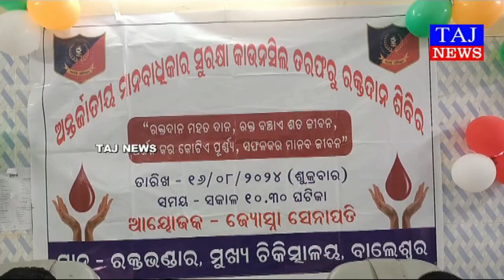ଅନ୍ତରାଷ୍ଟ୍ରୀୟ ମାନବ ଅଧିକାର ସୁରକ୍ଷା ପରିଷଦ ତରଫରୁ ସ୍ୱାଧୀନତା ଦିବସ ପରିପ୍ରେକ୍ଷୀରେ ରକ୍ତଦାନ ଶିବିର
ବାଲେଶ୍ୱର ତା ୧୬/୦୮/୨୦୨୪ ରିଖ ଶୁକ୍ର ବାର ଦିବା ୧୦ ଘଟିକା ସମୟରେ ବାଲେଶ୍ୱର ଜିଲ୍ଲା ମୁଖ୍ୟ ଚିକିତ୍ସାଳୟ ରକ୍ତ ଭଣ୍ଡାର କାର୍ଯ୍ୟାଳୟ ଠାରେ ଅନ୍ତରାଷ୍ଟ୍ରୀୟ ମାନବ ଅଧିକାର ସୁରକ୍ଷା ପରିଷଦ (IHRPC,ODISHA) ତରଫରୁ ସ୍ୱାଧୀନତା ଦିବସ ପରିପ୍ରେକ୍ଷୀରେ ଆଜି ଏକ ରକ୍ତ ଦାନ ଶିବିର ଅନୁଷ୍ଠିତ ହୋଇ ଯାଇ ଅଛି।ପରିଷଦର ରାଜ୍ୟ ସାଧାରଣ ସମ୍ପାଦିକା ଶ୍ରୀମତୀ ଜ୍ୟୋତ୍ସ୍ନା ସେନାପତି ଏହି ରକ୍ତଦାନ ଶିବିର କୁ ଆୟୋଜନ କରିଥିଲେ, ଏହି ଶିବିରକୁ ମୁଖ୍ୟ ଅତିଥି ଭାବେ ଜିଲ୍ଲା ମୁଖ୍ୟ ଚିକତ୍ସା ଅଧିଲାରୀ ଶ୍ରୀଯୁକ୍ତ ଦୁଲାଲ ସେନ ଜଗଦେଵ ଉଦ୍ଘାଟନ କରିଥିବା ବେଳେ,ସମ୍ମାନିତ ଅତିଥି ଭାବେ ଶ୍ରୀମତୀ ଡ଼.ମୀରା ପତି,ଟାଉନ ଥାନା ଅଧିକାରୀ ଶ୍ରୀଯୁକ୍ତ ଅଶୋକ ନାୟକ,ଇ.ହୃଷିକେଶ ସାହୁ, ବିମ୍ବାଧର ସେନାପତି,ସରୋଜ ଲେଙ୍କା,ନିସିତ ବାରିକ,ବିକ୍ରମ ପଣ୍ଡା ଯୋଗ ଦେଇଥିଲେ।ଅନ୍ୟମାନଙ୍କ ମଧ୍ୟରେ ପରିଷଦର ବାଲେଶ୍ୱର ଜିଲ୍ଲା ସଭାପତି ପ୍ରଦୀପ କୁମାର ସାମଲ,ପରିଷଦର କର୍ମକର୍ତ୍ତା ଶ୍ରୀମତୀ ସାହୁ,ତପନ କୁମାର ବିଶ୍ବାଳ,ସ୍ନେହାସିସ ଦାସ,ଜୀବନକ୍ରିଷ୍ଣ ବାରିକ,ମଧୁସ୍ମିତା ନାୟକ,ଅଭିନାଶ ଚକ୍ରବର୍ତ୍ତୀ,ସମାଜସେବୀ ଆଶ୍ରିତା ତରେଇ ପ୍ରମୁଖ ଏହି ଶିବିରକୁ ପରିଚାଳନା କରିଥିଲେ।